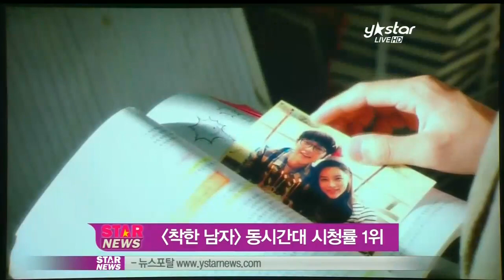[Y-STAR] drama 'Innocent Man', Ratings NO.1 ('착한남자', 문채원 복수 동시간 1위)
KBS 2TV 수목극 '세상 어디에도 없는 착한남자'가 동시간대 수목극 시청률 1위에 올랐습니다.

시청률조사회사 AGB닐슨미디어리서치에 따르면 지난 8일 오후 방송된 '착한남자'는 18.2%의 전국일일시청률을 기록했는데요.

이는 지난 7일 기록한 16.2% 보다 2%포인트 상승한 수치로 동시간대 경쟁작, 6.2%의 '보고싶다'와 8.7%의 '대풍수'보다 약 10%포인트 높은 기록입니다.

한편 이날 '착한남자'는 기억을 되찾은 서은기의 강마루와 한재희를 향한 예측불허 복수로 긴장감을 높였습니다.